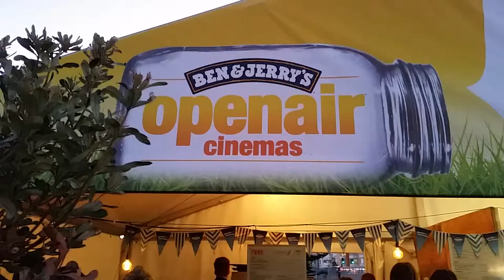Bondi open air movies Feb 2016